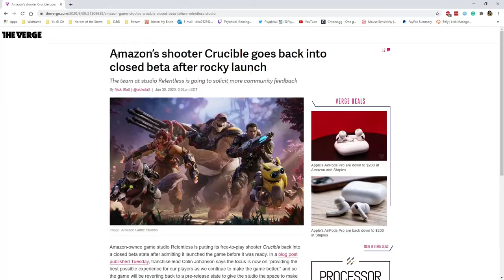Crucible Review - Back in the Oven!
A mediocre game that'll only get better with age.